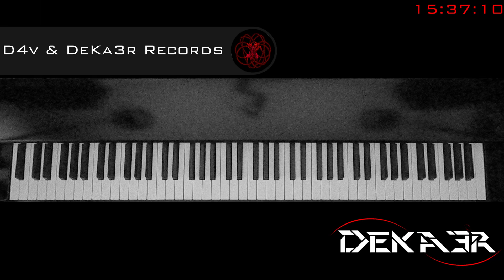🔴 IRL - ESTUDIOS PROFUNDOS DE PIANO - FA SOSTENIDO MAYOR - ESCALAS EN TERCERAS - 119